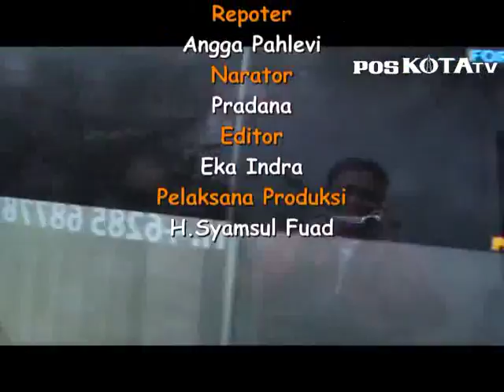Mayat Lelaki Mengambang di Ciliwung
JASAD laki-laki ditemukan mengambang di kali Ciliwung, Gang Masjid Kelurahan  Ratu Jaya Cipayung Kota Depok.